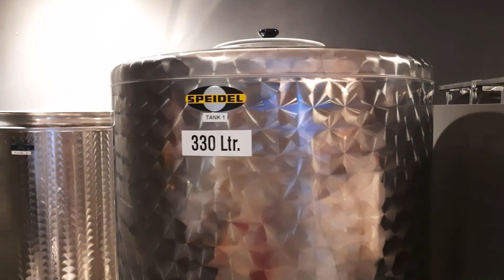Alder Rum im Interview & Verkostung des Pure Brown Organic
Harry von ALDER RUM hat mich in seine Produktion eingeladen. Wir sprechen über Rum aus Hamburg, die Vorteile kontrollierter Reifung im Edelstahlbehälter und schauen uns die Produktion an. Natürlich probieren wir auch den ALDER RUM Bio PURE.BROWN.ORGANIC.
Erfahrt mehr über diese Art der Rumherstellung und wie dieser Rum schmeckt in meinem Video.

🎬 Inhalt:
0:00 Willkommen Sealords und Sealadies!
0:40 Die Idee, in Hamburg Rum zu produzieren
2:24 Reifung des ALDER RUM Bio PURE.BROWN.ORGANIC.
10:43 Nosing: Geruch des ALDER RUM Bio PURE.BROWN.ORGANIC.
14:04 Tasting: Geschmack des ALDER RUM Bio PURE.BROWN.ORGANIC.
19:09 Tasting-Event in der ALDER RUM-Produktion
21:17 Rundgang durch die Produktion von ALDER RUM
27:31 Zum Schluss: Eure Meinung ist gefragt

Alkoholgehalt: 40 %-vol.

Aussehen: glasklar
Aroma: Frisch, leicht grasig, Vanille, leicht fruchtig, Zitrusnote, holzig und etwas rauchig
Geschmack: Leicht, mild, blumig, etwas grasig, Vanille, Karamell und viel Holzgeschmack
Nachgeschmack: etwas trocken mit Holznote

🥃 Den ΛLDER RUM Bio bekommst du hier:
► ALDER RUM Bio PURE.BROWN.ORGANIC., 41,5 %-vol., 0,7 l*
► ALDER RUM Bio PURE.WHITE.ORGANIC., 40 %-vol., 0,5 l*

Alkohol ist schädlich für deine Gesundheit und kann abhängig machen. Nimm daher bitte nur wenig davon zu dir und auch nur ab 18 Jahren. Für eventuelle Schäden durch übermäßigen Konsum von Alkohol übernehme ich keine Haftung.
Eine Suchtberatung erhältst du unter 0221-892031 oder informiere dich über die Auswirkungen von Alkohol auf Websites wie oder